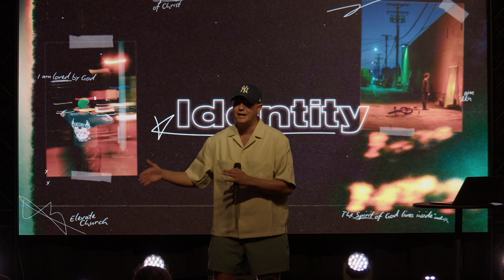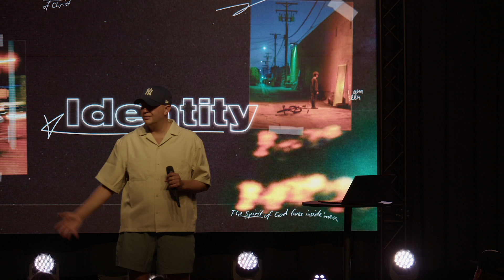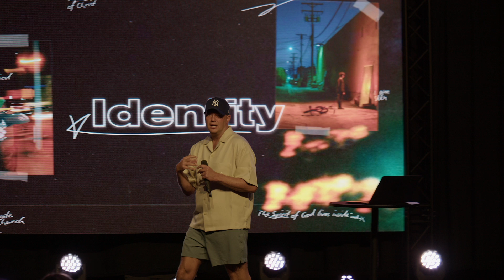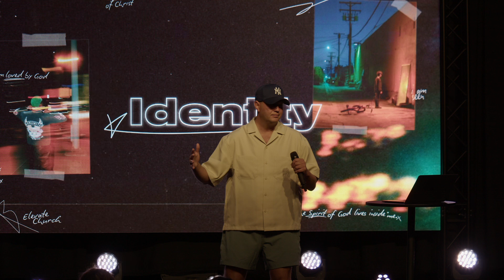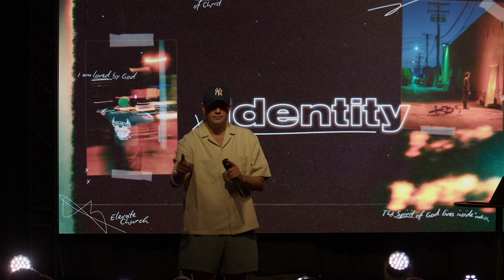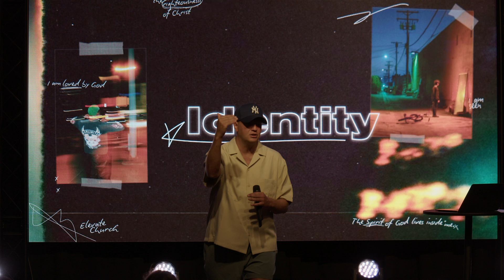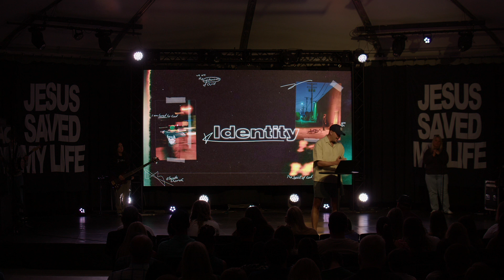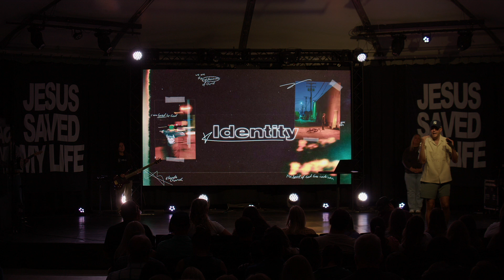Identity: Week 1 | Pastor Jeff Werkmeister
Thanks for joining Elevate Church online today! If you are new here, we are honored you are joining us today! Here at Elevate we want to help you and your family grow in your relationship with Jesus. We strive to make our online services an experience that will make you feel welcomed and at home. We hope you enjoy service with us!